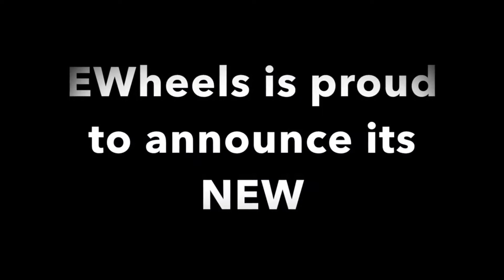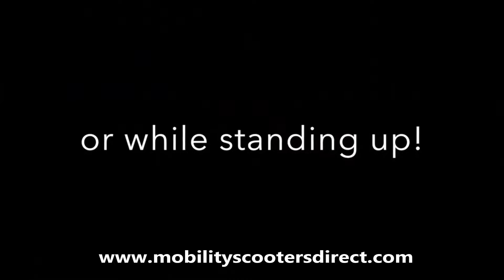💥EW-77 Scooter by E-Wheels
We have been in business since 2014 and we have the best customer service in the industry. Feel free to check out our reviews and customer testimonials which we proudly display on our website and they can also be seen across various platforms like Google and Facebook.